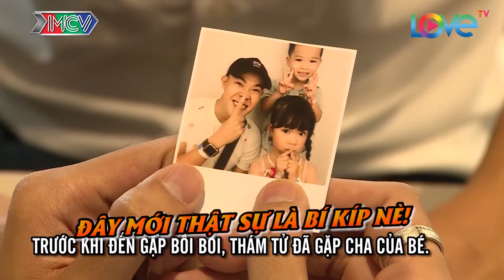Cùng T-UP P336 đi gặp hiện tượng mạng "Bối Bối"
💡 CÚ PHÁP TÌM NHANH:
nhung tham tu vui nhon tap 112, nhung tham tu vui nhon #112, nhung tham tu vui nhon 112, nttvn tap 112, nttvn 112, nttvn #112, du lịch kỳ thú, du lich ky thu, nhung tham tu vui nhon, những thám tử vui nhộn, mcvmedia, mcvtv, dlkt, nttvn, t up p336, t up p336 dlkt, Điểm câu cá thú vị và canh cá ống tre, Giải mã kỳ tài BỐI BỐI, bối bối và ba, bối bối tik tok, bối bối, cat tuong du lich ky thu, hoang rapper du lich ky thu, mac van khoa du lich ky thu, canh cá ống tre